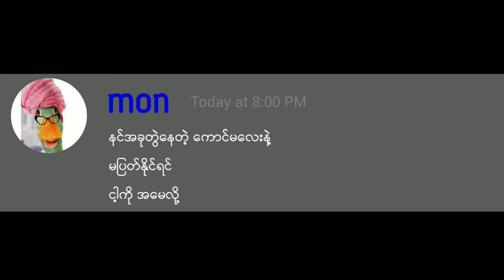Yes mon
❤ မိမိတို့ရဲ့ကဗျာလေးတွေကိုလည်း ပေးပို့နိုင်ပါတယ်။

Poem channel